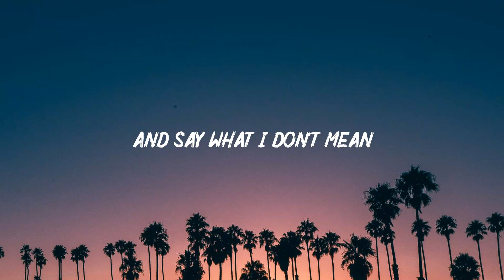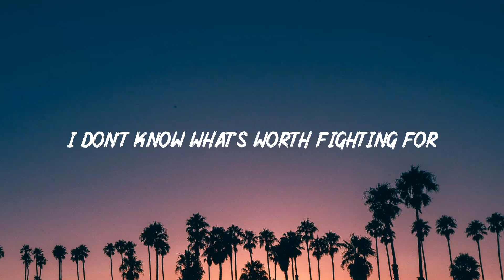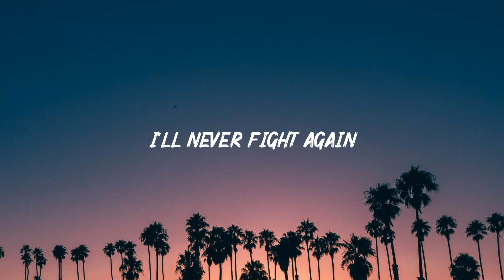Linkin Park - Breaking The Habit [Sub Español/Inglés]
Letra:
Memories consume, like opening the wound
I'm picking me apart again
You all assume I'm safe here in my room
Unless I try to start again

I don't want to be the one the battles always choose
'Cause inside, I realize that I'm the one confused

I don't know what's worth fighting for or why I have to scream
I don't know why I instigate and say what I don't mean
I don't know how I got this way, I know it's not alright
So, I'm breaking the habit
I'm breaking the habit tonight

Clutching my cure, I tightly lock the door
I try to catch my breath again
I hurt much more than anytime before
I had no options left again

I don't know how I got this way, I'll never be alright

I'll paint it on the walls 'cause I'm the one at fault
I'll never fight again and this is how it ends

But now I have some clarity to show you what I mean